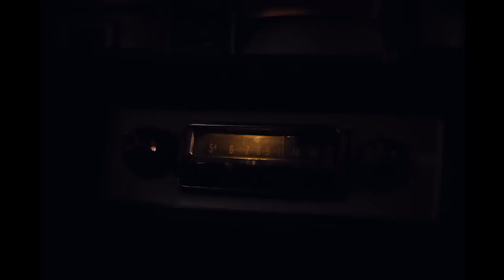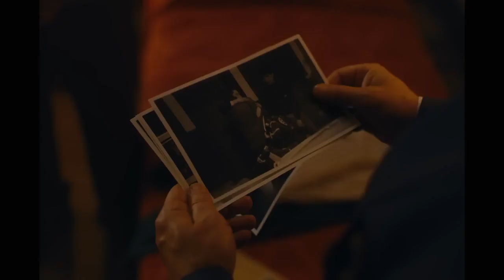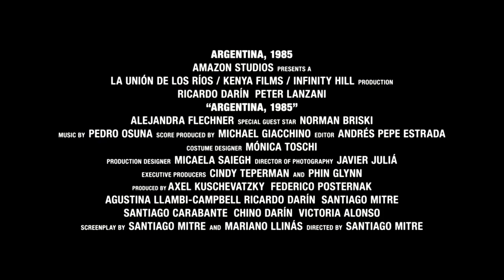Argentina, 1985 (Cinemateca Series) | Sept. 28 | The Ruth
Argentina, 1985 is a feature inspired by the true story of Julio Strassera, Luis Moreno Ocampo, and their young legal team of unlikely heroes in their David-vs-Goliath battle in which, under constant threat, they dared to prosecute Argentina's bloodiest military dictatorship against all odds and in a race against time to bring justice to the victims of the junta.

Playing at Film Streams' Ruth Sokolof Theater on Sept. 28 in our Cinemateca series.

Cinemateca Biennial Film Series
A celebration of Latino, Latin American, and Spanish film, presented by Film Streams and OLLAS.